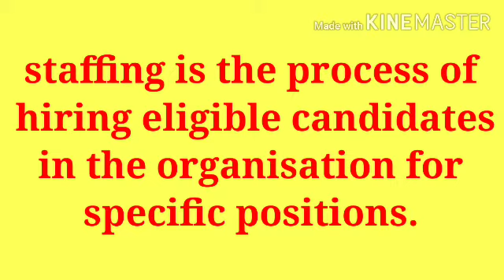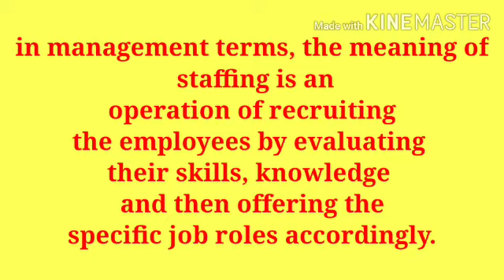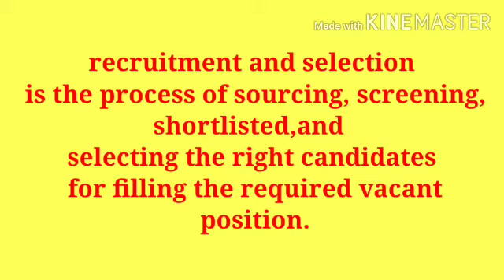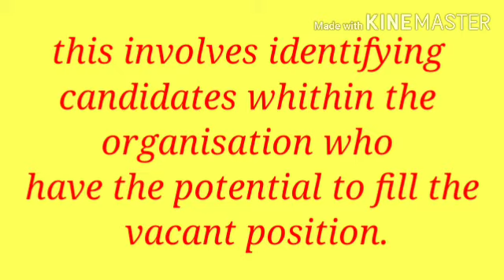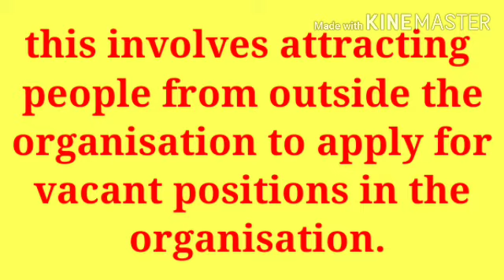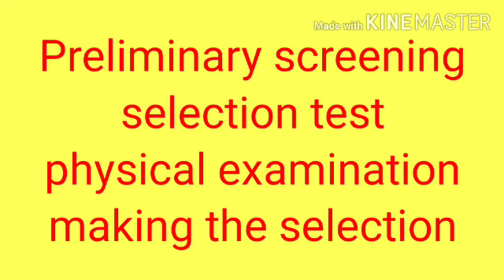Staffing in human resource management in hindi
What is staffing in human resource management
Staffing in hrm
Recruitment and selection process

For watching more video click the below link.

Human resources management and planning in hindi

Training and development, performance Appraisal, compansation in hindi

By learn on tips